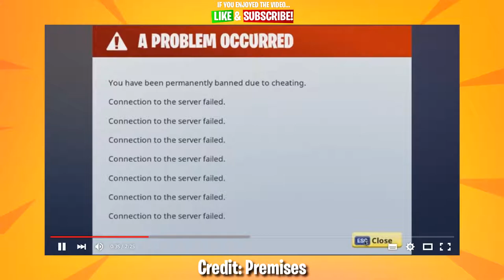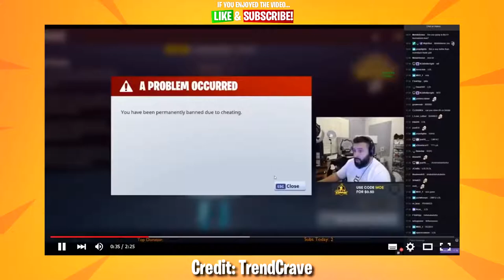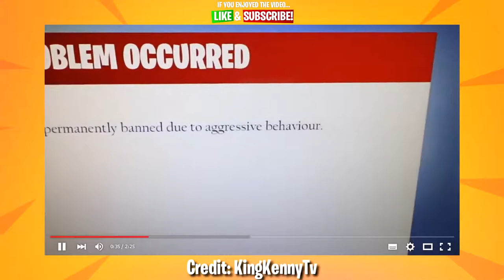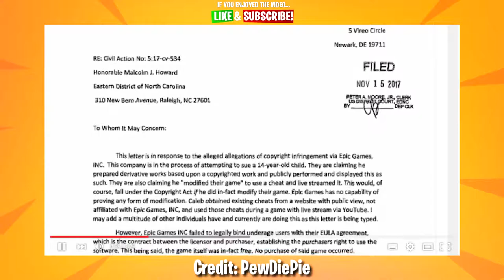Top 10 Kids WHO GOT BANNED FROM FORTNITE!